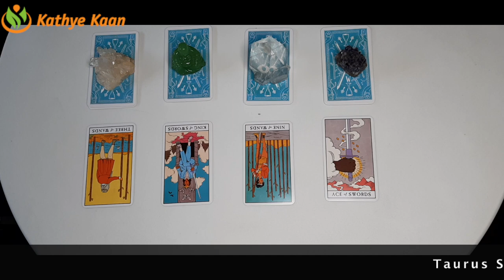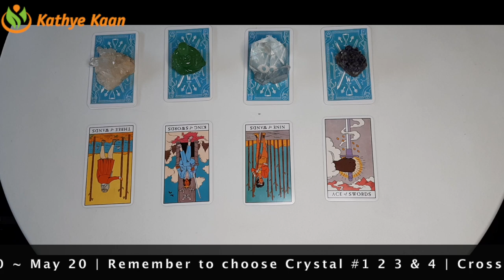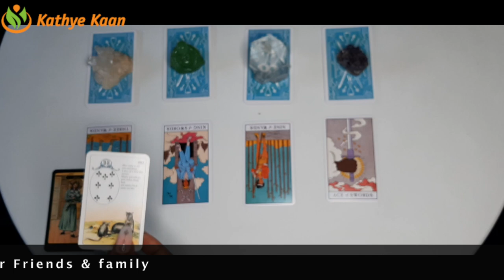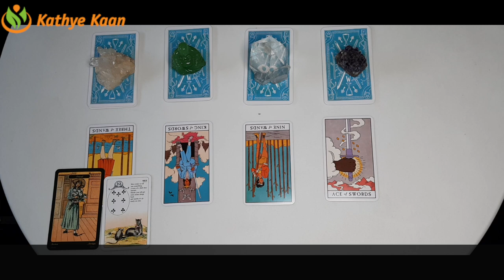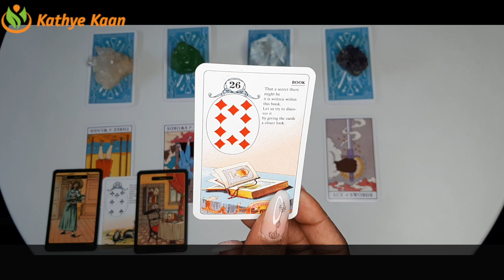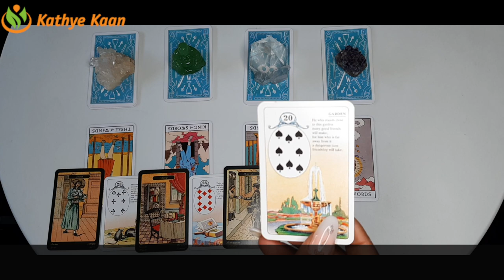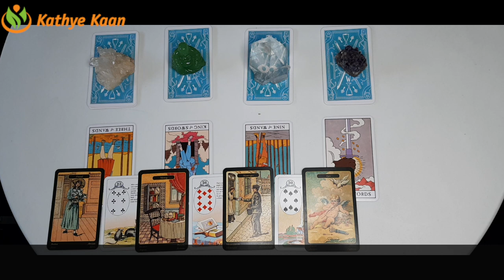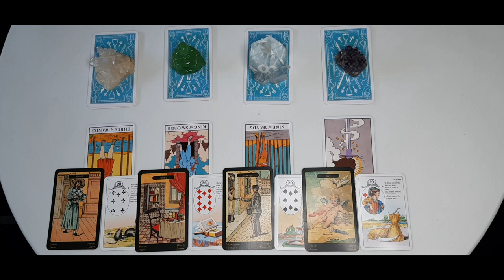VIRGO Secret over a lot of money ~ Taurus Season April 20 - May 20 Tarot Reading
VIRGO Going within ~ Taurus Season April 21 - May 20 Tarot Reading

Kathye